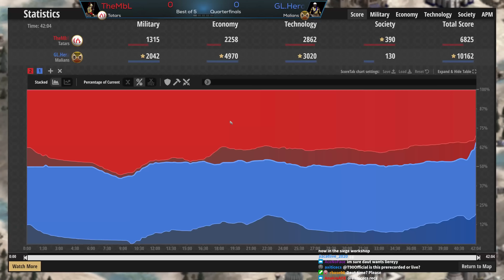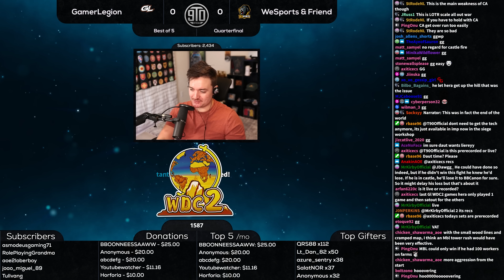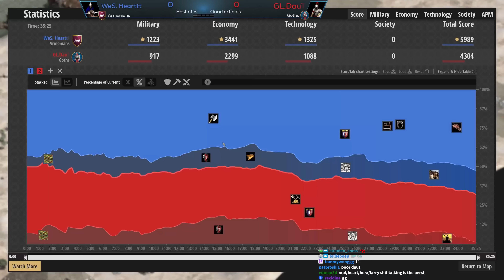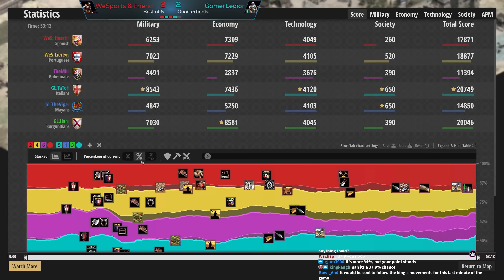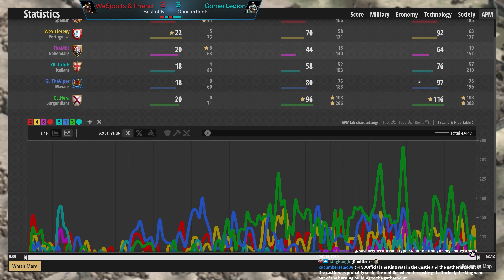GL vs WeSports (WDC2 Quarter Final 3)